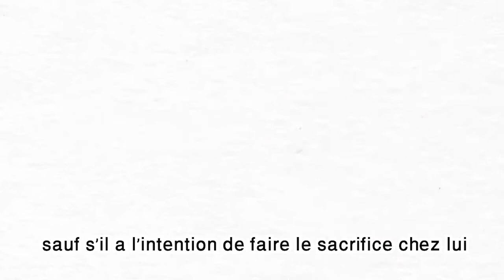jour de tarwiya